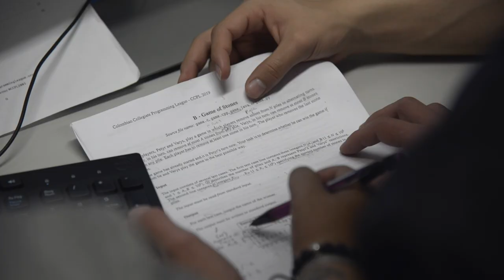CCPL en el Poli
El Poli fue sede de la segunda parada de CCPL, Colombian Collegiate Programming League.